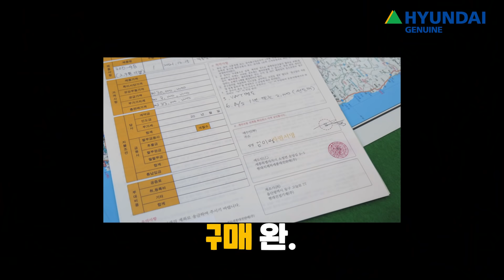진짜로 지게차 EP10.지게차 장만하기! 구매 꿀TIP!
안녕하세요. 현대산업차량TV 입니다.

지게차 자격증에 이어 본격 지게차 구매까지!

지게차 영업왕에게 직접 듣는 지게차 구매 꿀팁!
영상 끝까지 보시고 현명하게 구매하세요👍